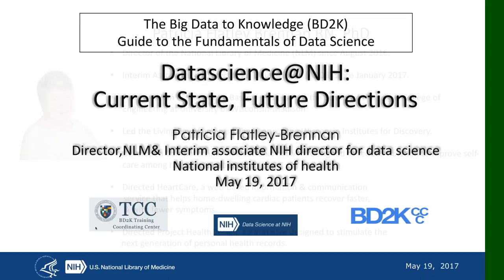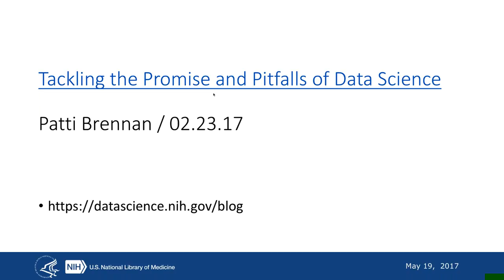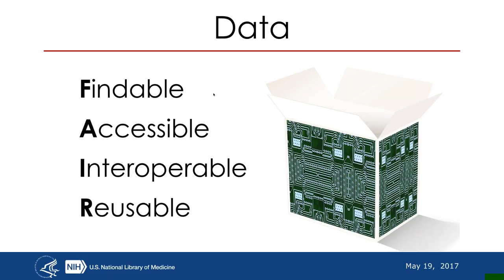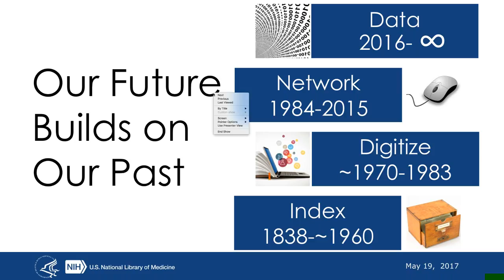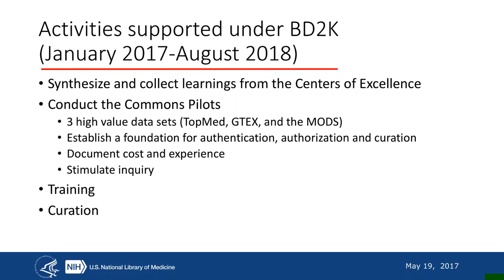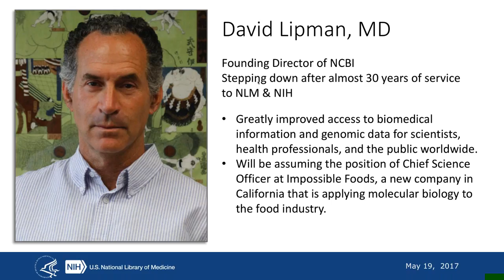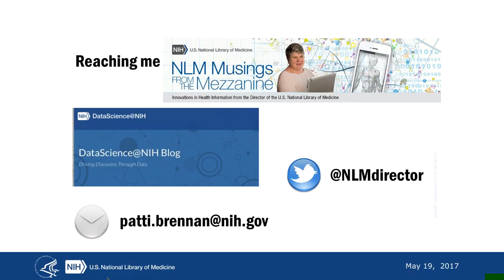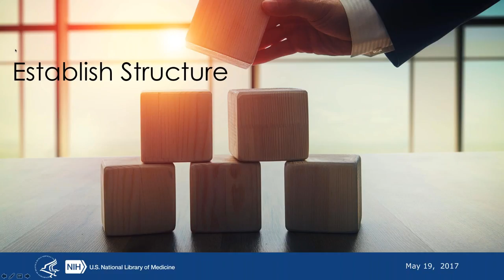DataScience@NIH: Current State, Future Directions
* Note: Video may display green background for about 1 minute and disappears for the remainder of the video.  We apologize for any inconvenience.

Dr. Patricia Flatley Brennan, National Library of Medicine Director and Interim Associate NIH Director for Data Science presents webinar, "DataScience@NIH: Current State, Future Directions."

Webinar Description
NIH has a strong commitment to data science and supporting discovery through data. In January 2017, as Phil Bourne left to assume an academic post, Patti Brennan was appointed interim Associate Director for Data Science at NIH. The BD2K program direction moved to DPCPSI and the remainder of the ADDS office
work, including inter-governmental collaborations, communications, policy, and training moved to the Data Science Coordinating Unit at the National Library of Medicine. In this lecture Brennan will provide an update of data science efforts at NIH, a summary of infrastructure investments designed to ensure that data are FAIR and discovery from data accelerate, and a vision for how the NLM will become the hub of data science at NIH.

Patricia Flatley Brennan, RN, PhD, is the Director of the National Library of Medicine (NLM). The NLM is the world’s largest biomedical library and the producer of digital information services used by scientists, health professionals and members of the public worldwide. She assumed the directorship in August 2016. In January 2017, with the transition of the trans-NIH data science initiatives to NLM, as recommended by the NLM Working Group Report to the NIH Director, Dr. Brennan also assumed the role of NIH Interim Associate Director for Data Science (ADDS). Dr. Brennan came to NIH from the University of Wisconsin-Madison, where she was the Lillian L. Moehlman Bascom Professor at the School of Nursing and College of Engineering. She also led the Living Environments Laboratory at the Wisconsin Institutes for Discovery, which develops new ways for effective visualization of high dimensional data. Dr. Brennan is a pioneer in the development of information systems for patients. She developed ComputerLink, an electronic network designed to reduce isolation and improve self-care among home care patients. She directed HeartCare, a web-based information and communication service that helps home-dwelling cardiac patients recover faster, and with fewer symptoms. She also directed Project HealthDesign, an initiative designed to stimulate the next generation of personal health records. Dr. Brennan has also conducted external evaluations of health information technology architectures and worked to repurpose engineering methods for health care. She received a master of science in nursing from the University of Pennsylvania and a PhD in industrial engineering from the University of Wisconsin-Madison. Following seven years of clinical practice
in critical care nursing and psychiatric nursing, Dr. Brennan held several academic positions at Marquette University, Milwaukee; Case Western Reserve University, Cleveland; and the University of Wisconsin-Madison. A past president of the American Medical Informatics Association, Dr. Brennan was elected to the Institute of
Medicine of the National Academy of Sciences (now the National Academy of Medicine) in 2001. She is a fellow of the American Academy of Nursing, the American College of Medical Informatics, and the New York Academy of Medicine.